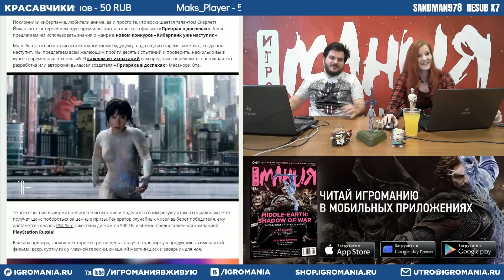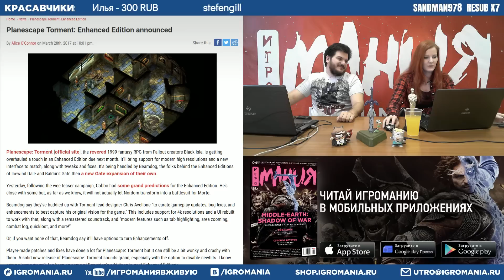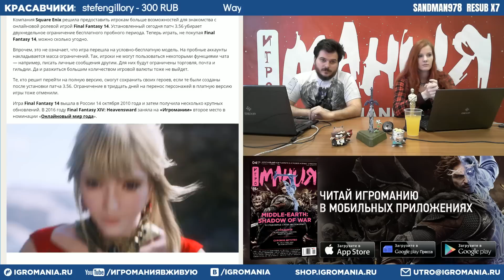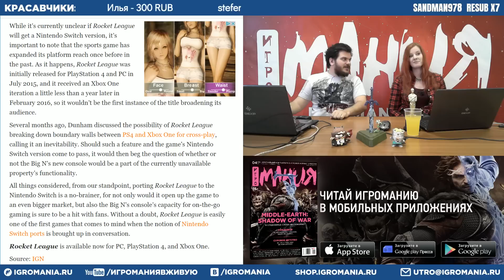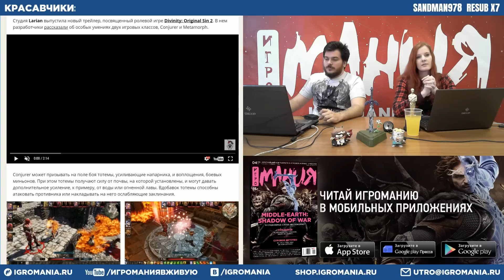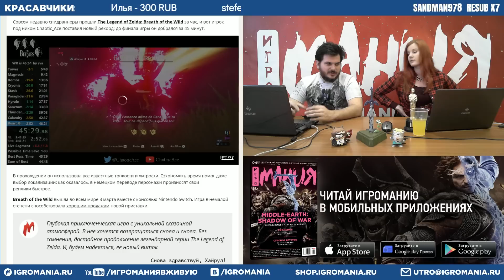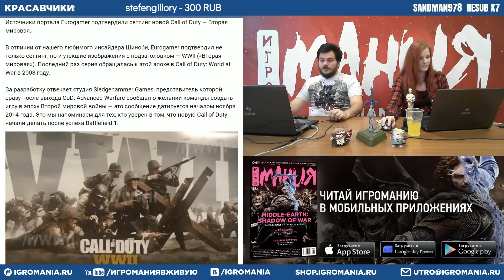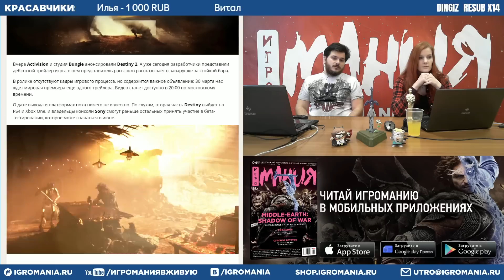Игромания Утром 29 марта 2017 (Destiny 2, Call of Duty, Outlast 2, Uncharted: The Lost Legacy, Prey)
0:10 Конкурс по фильму «Призрак в доспехах» — получите шанс выиграть PS4 Slim!
2:59 Мы подвели итоги опроса «Кем вы хотели бы стать в Mass Effect: Andromeda»
5:58 Выиграйте наушники Plantronics в конкурсе по Faeria!
10:05 Дополнение Faster, Baby! для Mafia 3 уже вышло
12:52 Да, Planescape Torment: Enhanced Edition -- быть
15:54 Ubisoft добавит в Watch Dogs 2 командные сражения и пушку для пейнтбола
21:03 Герои Kingdom Under Fire 2 заговорят по-русски
23:34 Final Fantasy 14 получила неограниченный пробный период
26:58 Bethesda показала оружие и боевые навыки главного героя Prey
28:57 Новое дополнение добавит в стратегию «Казаки 3» Шотландию
32:32 Naughty Dog объяснила, как Uncharted: The Lost Legacy стала самостоятельным дополнением
36:02 Одной строкой: разработчики Rocket League подумывают о выходе на Switch
38:49 Вышел трейлер сборника Kingdom Hearts HD 1.5 + 2.5 Remix
41:43 Аналитики из Superdata: доходы Hearthstone идут на убыль
43:57 А для фанатов Overwatch предоставили новую официальную коллекционную фигурку
49:41 Авторы Divinity: Original Sin 2 рассказали об умениях двух игровых классов
53:50 В Steam состоялся релиз платформера Sumoman
56:23 По слухам, игра Eternal Ring с PS2 выйдет на PS4
58:44 The Legend of Zelda: Breath of the Wild прошли за 45 минут
1:04:29 Видеоблогер собрал оружие Трейсер из LEGO
1:08:24 Почему Австралия сначала не пустила Outlast II, а потом дала разрешение?
1:13:05 Источники портала Eurogamer подтвердили сеттинг новой Call of Duty
1:15:53 Новая версия «Джуманджи» получила название Jumanji: Welcome to the Jungle
1:18:19 «Время первых» может сместить «Форсаж 8» в российском прокате
1:21:23 Вышел второй трейлер фильма «Человек-паук: Возвращение домой»
1:25:18 Bungie выпустила дебютный ролик Destiny 2